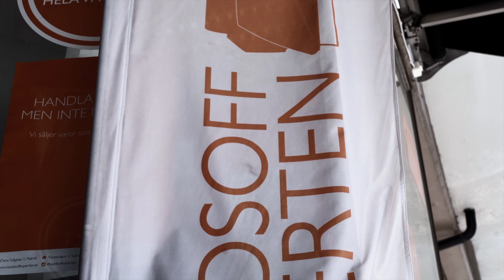Bäddsoffexperten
Bäddsoffexperten strävar efter att vara en ledande leverantör till företag och privatpersoner som behöver bäddbara lösningar. Vi samarbetar med flera leverantörer för att kunna erbjuda speciallösningar för bra säng komfort i inrednings lösningar. Form och funktion är viktiga ord för oss på Bäddsoffexperten